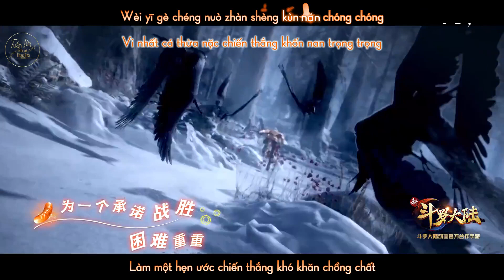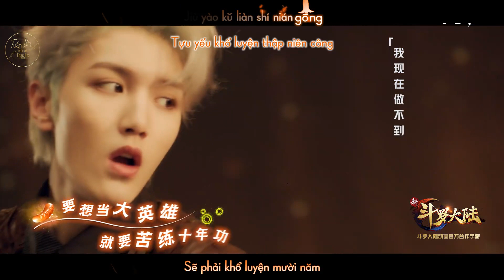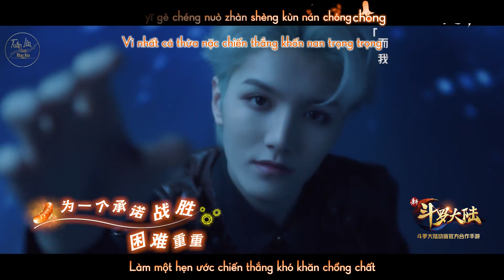[Vietsub Hán Việt] Thực Thần - ONER Linh Siêu || OST Áo Tư Tạp - Tân Đấu La Đại Lục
Tiếng Hoa: 食神 - ONER灵超
Phiên âm: Shí Shén - Oner Líng Chāo
Hán việt: Thực Thần - ONER Linh Siêu
Nhạc game Tân Đấu La Đại Lục - Áo Tư Tạp
Dịch thuật: Tuấn Lửa CVA & Ne Ngoz
Timer + Encode + Upload: Tuấn Lửa CVA